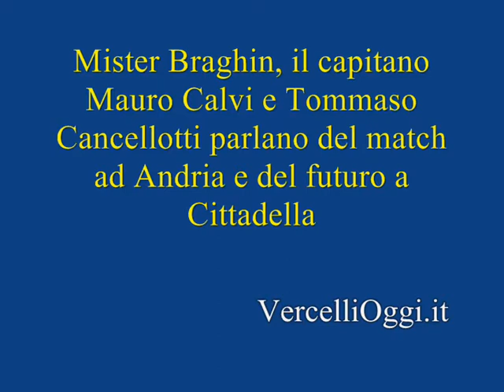Mister Braghin, Mauro Calvi e Tommaso Cancellotti parlano del match con il Barie con il Cittadella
C'è risentimento per il match ad Andria, ma prevale la voglia di ripartire fin da lunedì con il Cittadella